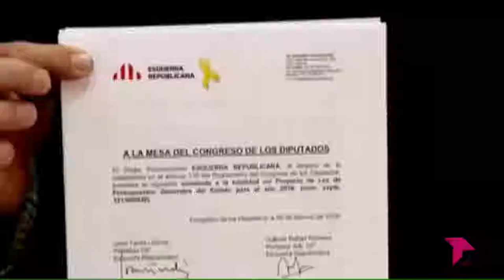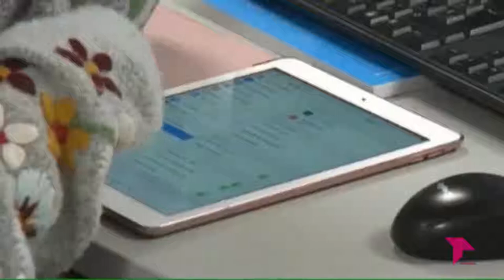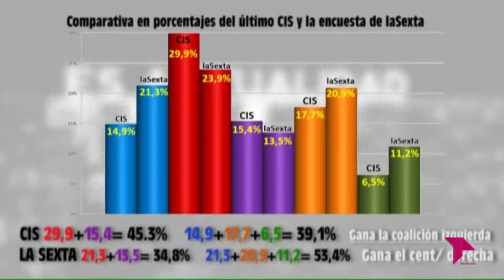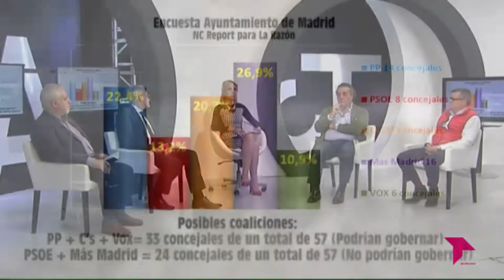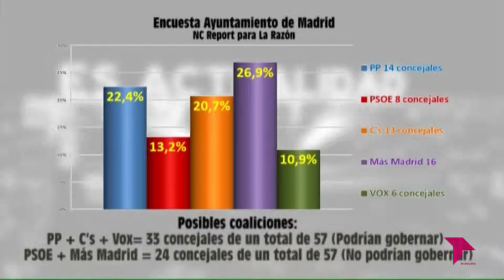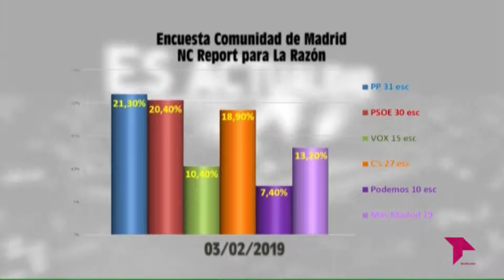ES ACTUALIDAD 07 02 19